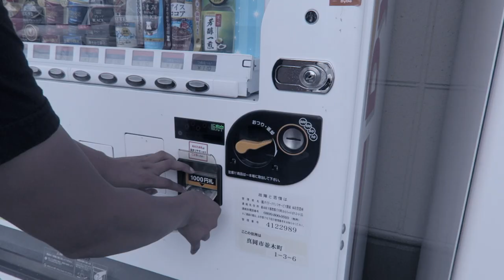MI PRIMERA IMPRESIÓN CUANDO LLEGUE A JAPÓN! - FERNANDO IBAÑEZ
♥♥ LÉEME / ÁBREME ♥♥

Hoy les cuento anécdotas que pase cuando llegue a Japón,
les muestro lugares donde fui por primera vez,

también les recomiendo lugares donde ir y encontrar productos económicos en Japón ya que no es muy fácil encontrarlos por el idioma japonés.

Espero les haya gustado el vídeo, les mando muchos abrazos!!!